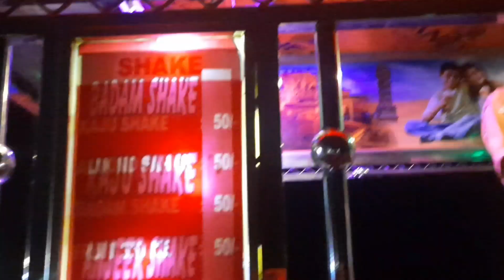Dinwibw Cycle salaina beraibai gamikwo🚴‍♀️||piya Basumatary